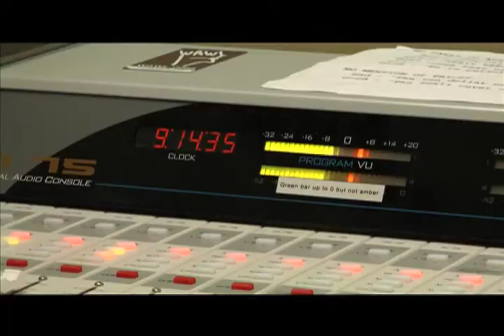Chattanooga State Radio Station WAWL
WAWL video 2011 Class